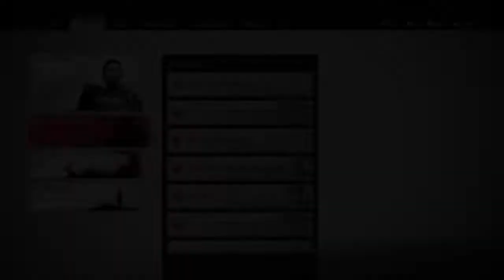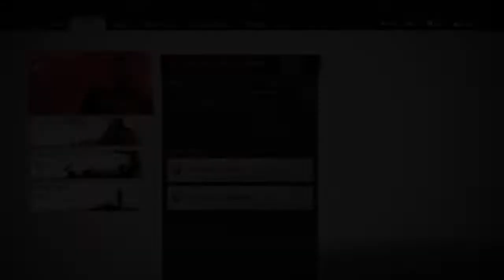Ghost Of Tsushima The Fool & The Delicate Art of Negotiation